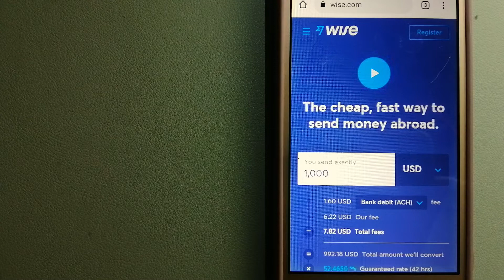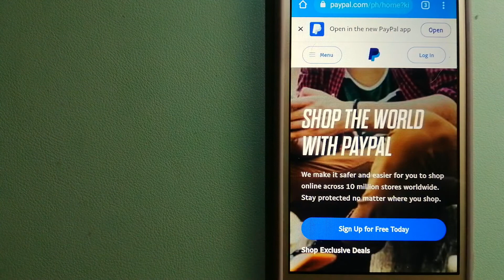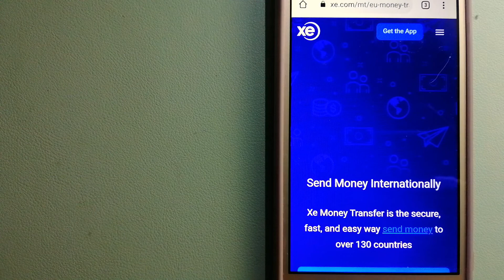🔴 How To Transfer Money Overseas From Bangladesh to Chile🔴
Chile,[a] officially the Republic of Chile,[b] is a country in the western part of South America. It occupies a long, narrow strip of land between the Andes to the east and the Pacific Ocean to the west. Chile covers an area of 756,096 square kilometers (291,930 sq mi), with a population of 17.5 million as of 2017.[5] Chile is the southernmost country in the world, the closest to Antarctica, and shares land borders with Peru to the north, Bolivia to the north-east, Argentina to the east, and the Drake Passage in the far south.